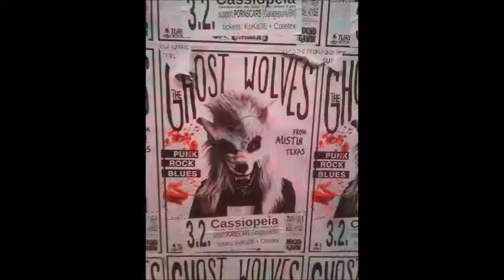Pornscars - The Ballad of Abe Sada - Cassiopeia, Berlin 03.02.2018